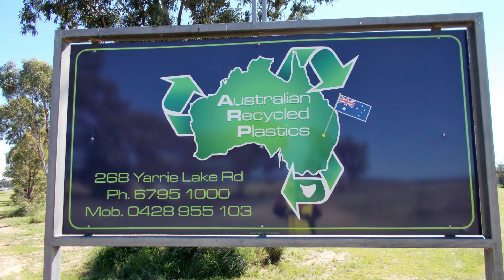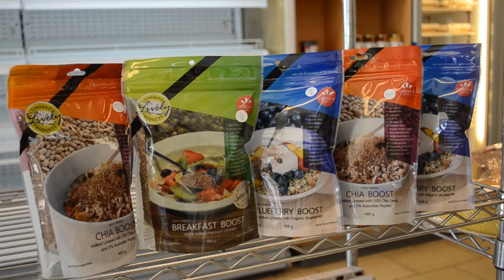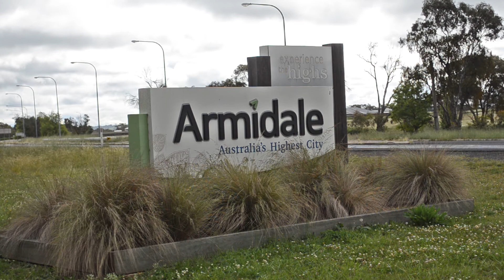NIIA 10 years anniversary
A concise video for the 10th Anniversary of the Northern Inland Innovation Awards in November 2017.
Regional Development Australia Northern Inland is proud of these awards and the position regional stories they have highlighted.